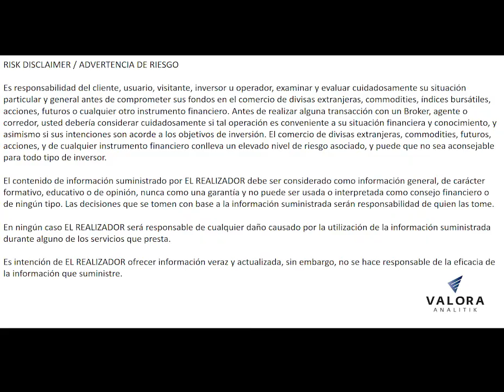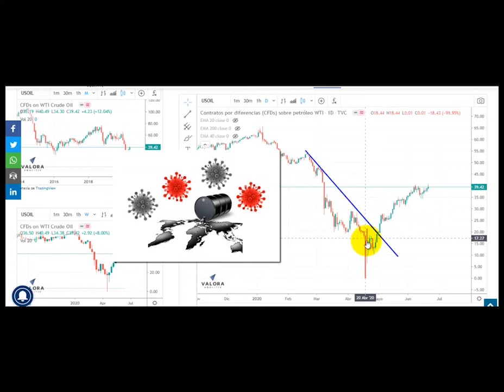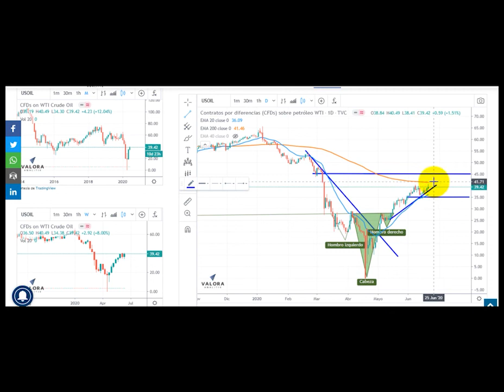Video radar técnico petróleo WTI – junio 22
Comportamiento Técnico del petróleo WTI para Junio 22 de 2020 El petróleo referencia WTI está buscando ubicarse nuevamente sobre su Ema de 200 días.